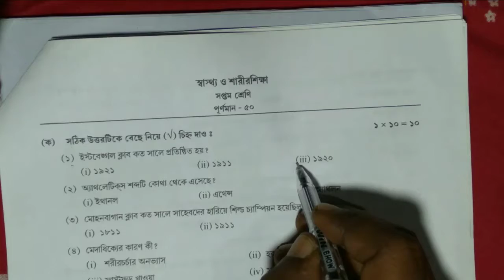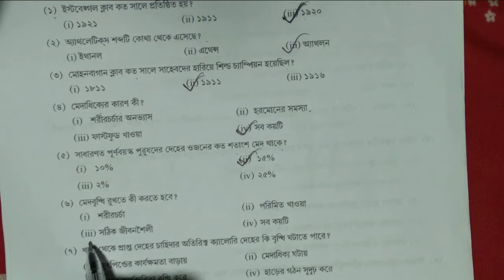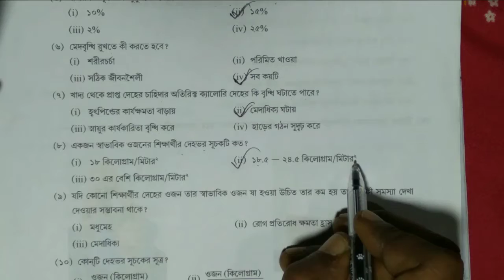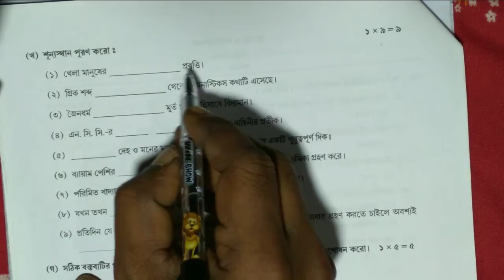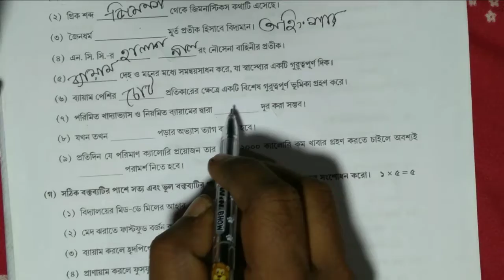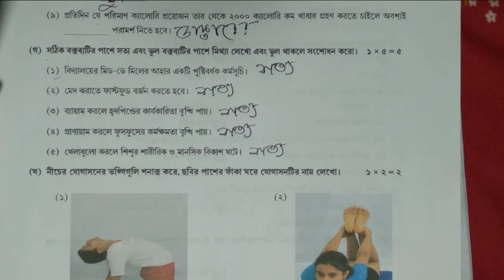Class 7 Health & Physical Education Model Activity Task Part 8 || Wbbse Model Activity Task 2021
Hello I am Somnath Mandal. Wellcome to my channel. In this video I discussed about Wbbse class 7 Health & Physical Education model activity task(2021) part 8 in Bengali language in a very very easy manner.

I hope this video will help you to understand the subject matter very easily.

Queries solved -
1. Model activity task Health & Physical Education class 7 part 8.
2. Wbbse class 7 Health & Physical Education model activity task 2021.
3. Class 7 model activity task Health & Physical Education part 8.
4. Health & Physical Education class 7 activity task.
5. Health & Physical Education class 7 model activity task part 8.